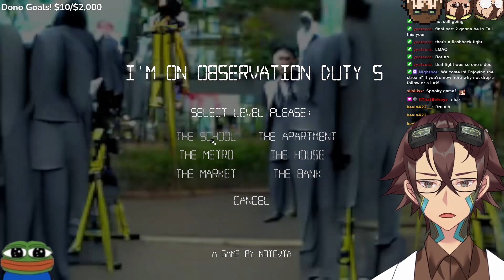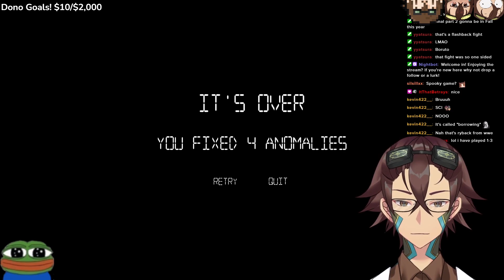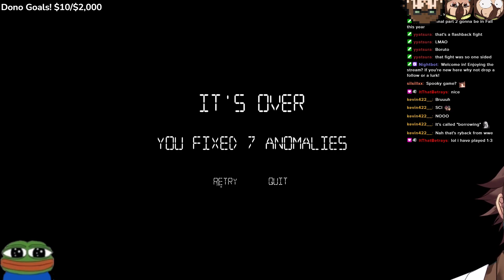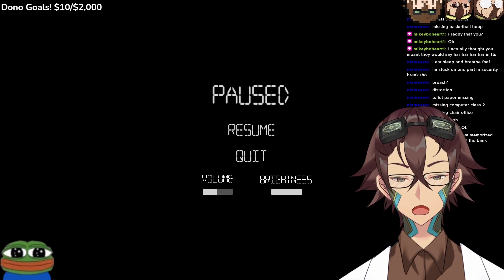This Game Is Terrifying...